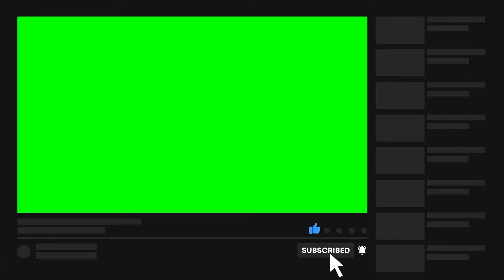Top 30 Green Screen Animated Subscribe Button No Copyright